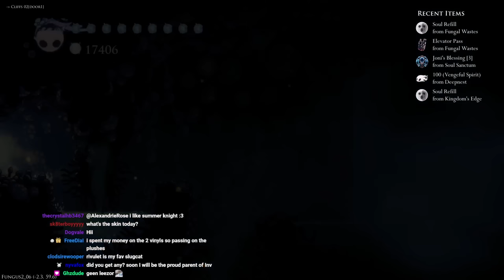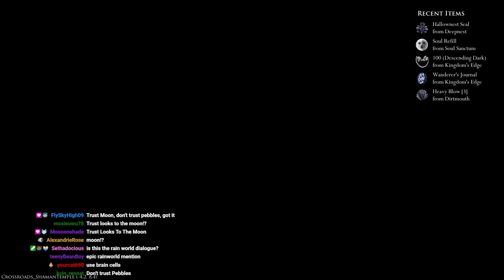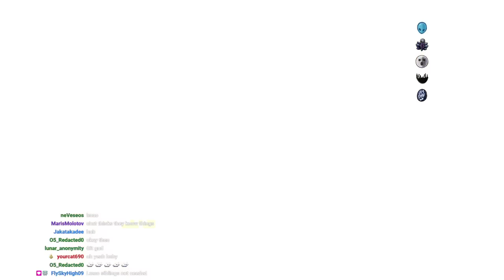Room Randomizer For Mister Mushroom Ending - Part 2